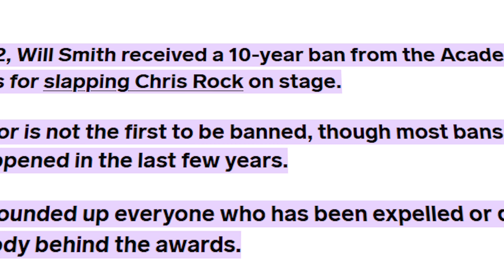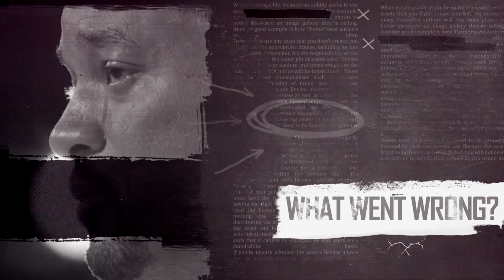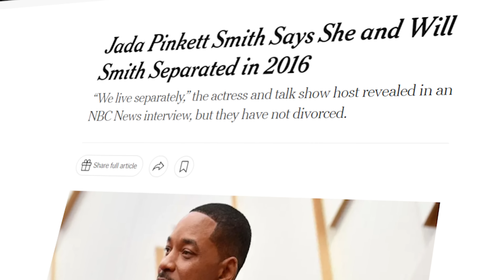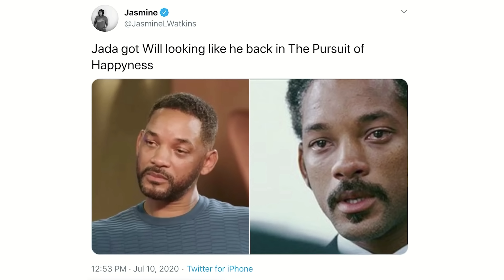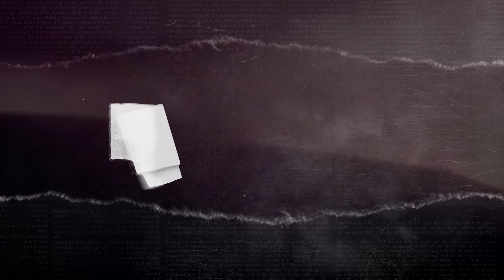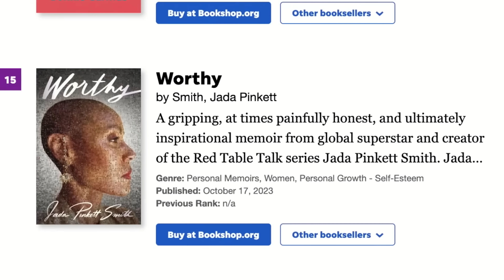Will Smith: The Fall Of A Prince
Will Smith had one of the most successful and prolific careers in Hollywood until he slapped Chris Rock live on national television. Charles Peralo dives into what went wrong, and if Will Smith's career will ever be able to recover.

Written and Narrated by Charles Peralo
Edited by Scotty Dunne